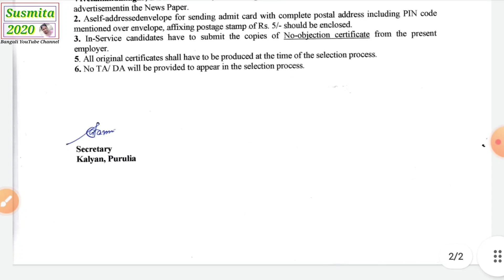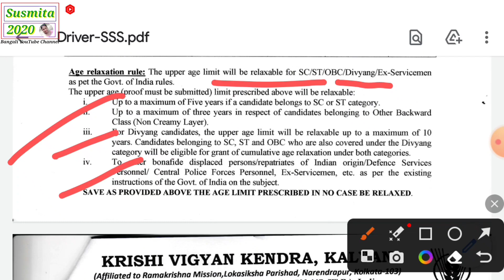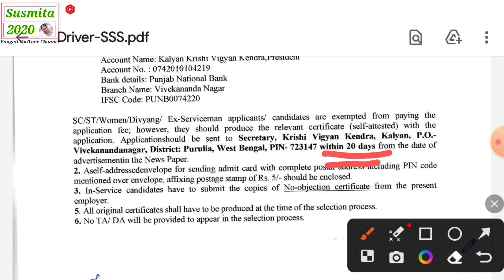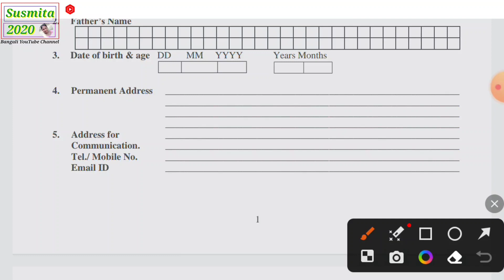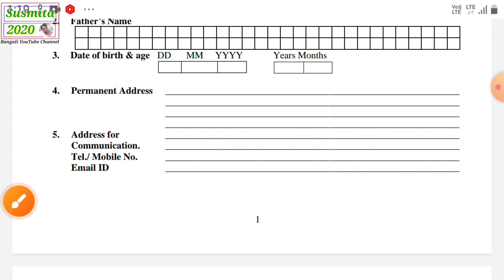Recruitment of Agriculture department / agriculture Department job / মাধ্যমিক পাশে কৃষি দপ্তরে চাকরি